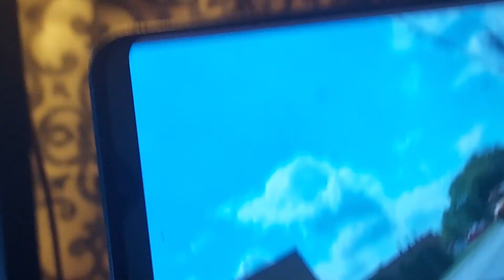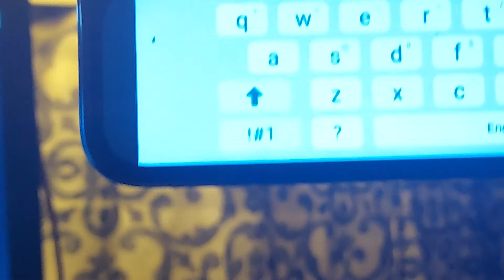LT's Himiway (Bad Camera Day5) Experience Still Live!!!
Camera was not holding up in this one.
Still Riding with Freedom (my Himiway).